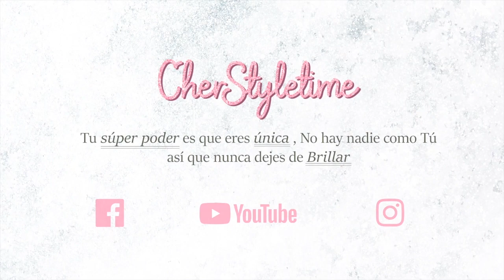PERUANAS BONITAS CHALLENGE PERU peruana en el extranjero peruana en el mundo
Hola mis chicos hermosos!! ❤️❤️❤️
Bienvenidos a mi canal! 💋💋💋

Mis amores, en el video del dia de hoy les traigo un challengue o reto con mis amigas peruanas bonitas, peruanas viviendo en el extranjero, peruanas en el mundo, espero les guste les deseo un muy feliz dia de las madres y les dejo todo mi amor y aprecio un fuerte abrazo a mis compatriotas peruanos en Peru y en el mundo y a mi comunidad latina entera, los quiere su amiga Cher.

Kamalache Negro led by Roberto "Chino" Bolaños performs the song, Festejo el Ritmo accompanied by the multi award winning Afro Peruvian dancer, Vania Castillo

Videos Cherstyletime:

ES VERDAD O MENTIRA QUE SE PUEDE COMPRAR EN ROSS A 49 CENTAVOS (ROSS DRESS FOR LESS LIQUIDACIONES❤
PERUANA VIVIENDO en VEGAS USA ESTADOS UNIDOS 4 MITOS SOBRE VEGAS FAMILIA PERUANA en USA MYTHS❤